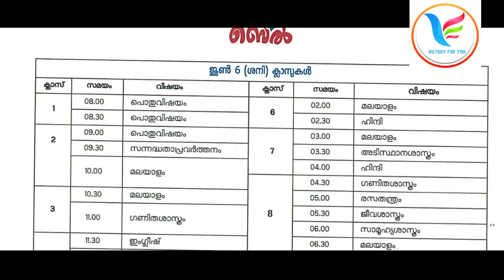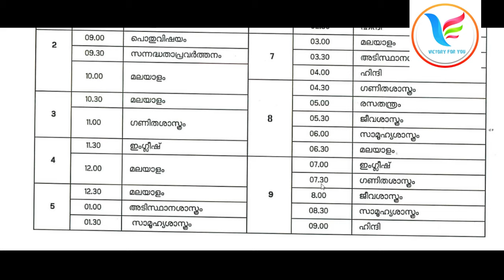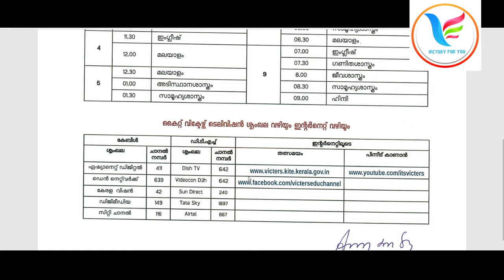KITE VICTERS ONLINE CLASS TODAY JUNE 6 SATURDAY TIME TABLE